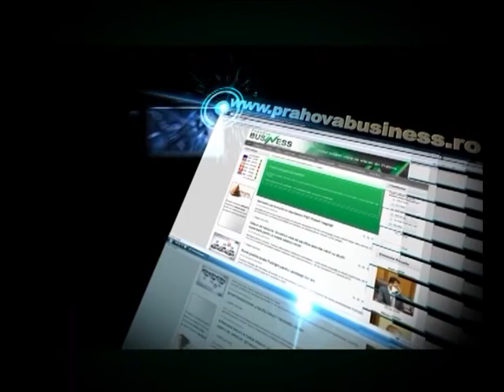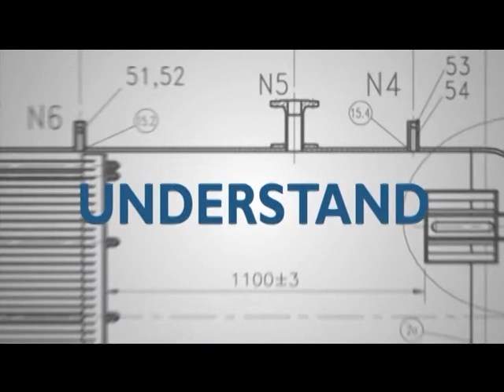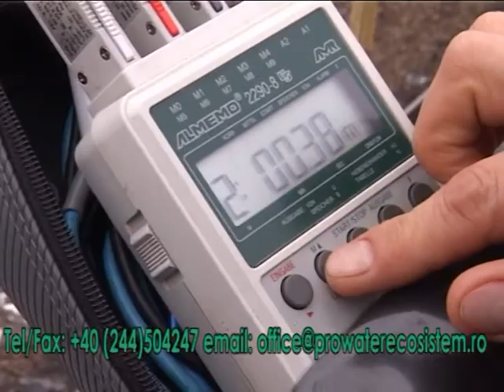Reusita TV: Povestea antrenorului sarb de baschet Vladimir Dado Arnautovic (28.06.2014)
Echipa de baschet masculin CSU Asesoft Ploiesti a fost campioana a Romaniei de 10 ori in ultimii 11 ani. Povestea ultimului triumf al alb-albastrilor este spusa in cadrul emisiunii REUSITA, realizata de Daniel Lazar, de catre antrenorul principal Vladimir "Dado" Arnautovic.